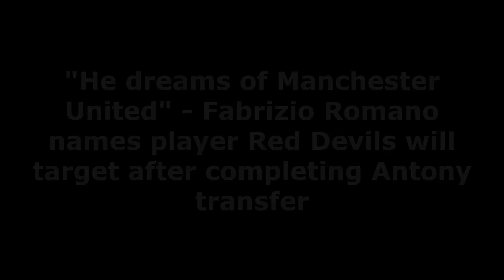"He dreams of Manchester United"❗Fabrizio Romano names the players the Red Devils will target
Transfer expert Fabrizio Romano has claimed that Manchester United will now turn their attention to signing goalkeeper Martin Dubravka from Newcastle United.
The Red Devils recently agreed on an £85 million transfer fee with Ajax to bring in Brazilian forward Antony. United, however, are not done with their transfer business as the window nears its end. Erik ten Hag's side are interested in signing Dubravka as a backup goalkeeper to David de Gea.